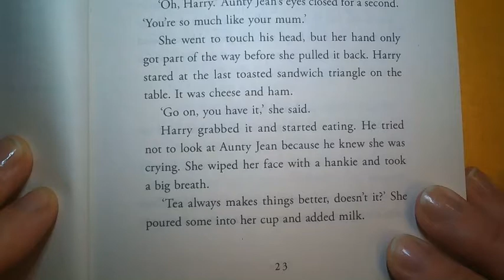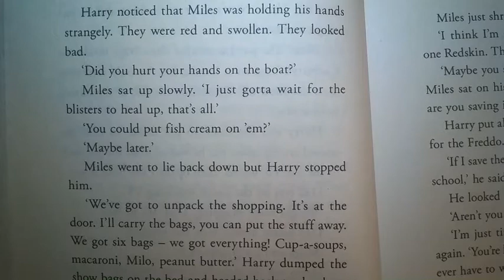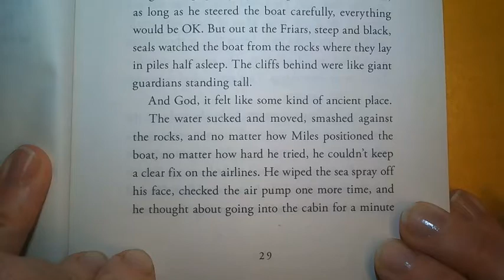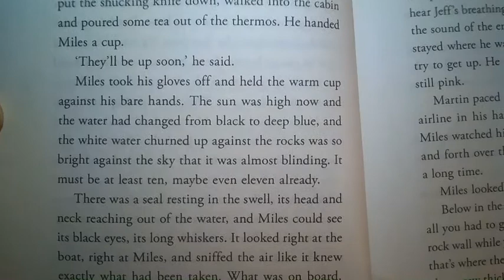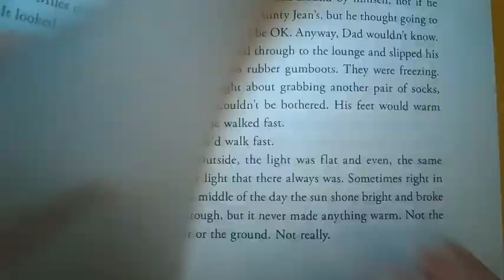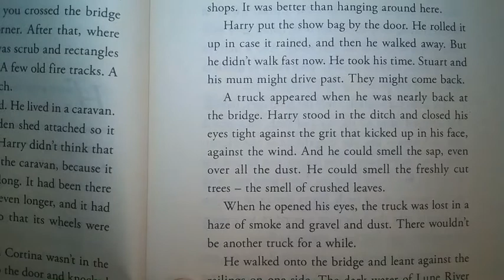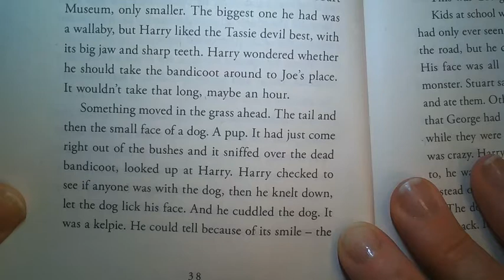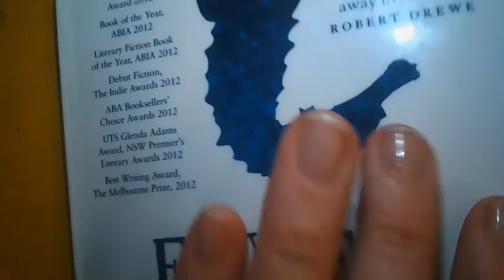Video 2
Past the Shallows